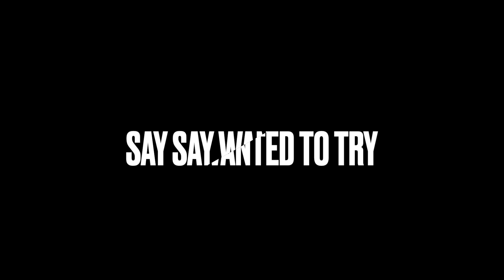Guess The Drink Challenge!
The kiddos finally wants to start making videos again! So here is a quick little video of them guessing some drinks! Enjoy!